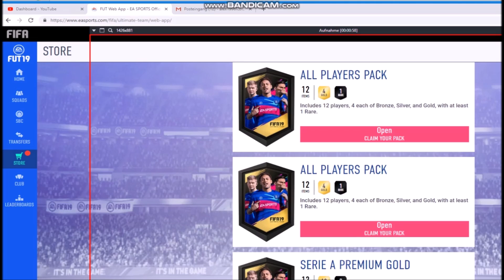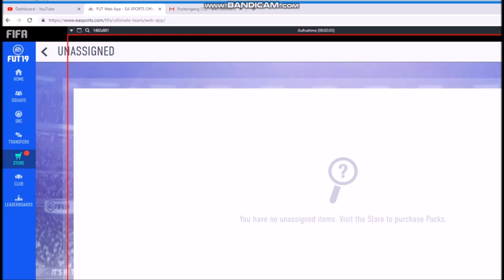Fifa 19 WEB APP PACKS GUTER START beim PACK OPENING ROAD TO GLORY #1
► Meine  FIFA 18 Projekte ◄

- Trading Tipps jeglicher Art
- How to make coins
- Überteuert verkaufen
- Squad Builder
- und weiteres mit Fifa 17